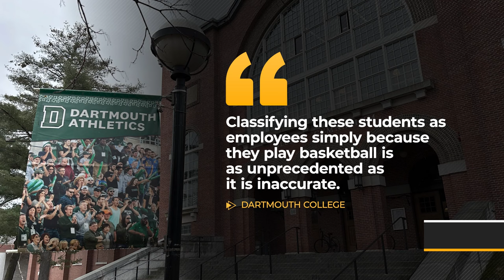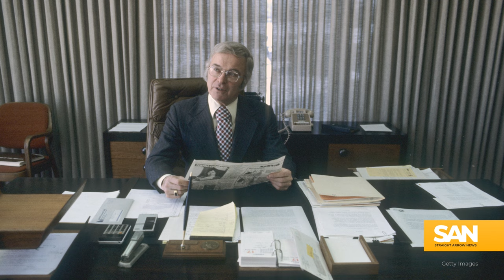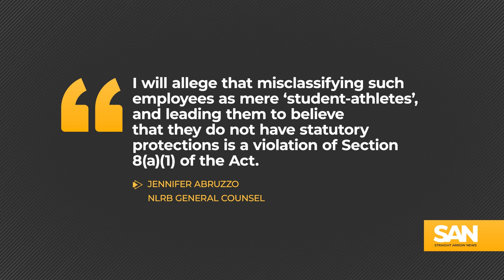Dartmouth basketball players made history with union vote. What now?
For a team that loses more than it wins, Dartmouth College basketball players racked up two victories on March 5. They bested Harvard in the season finale and voted to be the first college athletes to unionize.